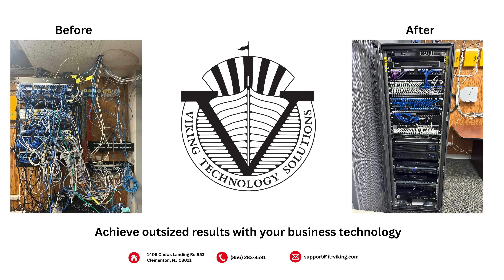Network Cabling & Server Room Cleanup Timelapse!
VTS cleans up a network cabling mess in this timelapse video!